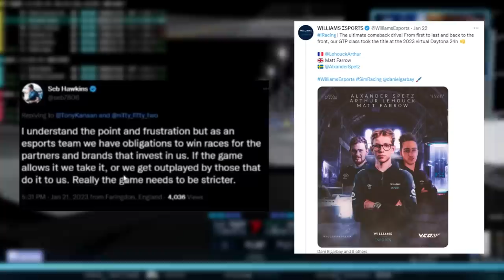How do we stop cheating in Esports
Is the integrity of Esports in simracing at risk?

for 1-to-1 coaching with me!

Join my YouTube membership here to get access to my Discord, priority invites to open lobbies, updated setups and discounts of 1-to-1 coaching:

Equipment I use:
Fanatec DD1
Playseat Ultimate cockpit

Camera settings:
Camera: TV Pod Offset
Offset horizontal: 2
Offset vertical: 0
Angle: 0
Near Clip Plan: 0
Mirror angle: 0
Camera shake: 0
Camera movement: 0

FFB settings (Ingame)
Vibration and Force Feedback Strength: 73
On Track Effects: 15
Rumble strip effects: 25
Off track effects: 25
Wheel damper: 5
Wheel rotation: 360
Understeer enhance: OFF

FFB settings (Inwheel - Fanatec DD1 + Clubsport V2 wheel)
Wheel rotation: 370
FFB: 70
Shock/Vibration: 100
ABS: OFF
Natural damper: 15
Natural friction: OFF
Brake force: MIN
FFB Intensity: 100
MPS Function: Auto

Calibration:
Steering deadzone: 0
Steering linearity: 0
Steering saturation: 0
Throttle deadzone: 3
Throttle linearity: 0
Throttle saturation: 0
Brake deadzone: 5
Brake linearity: 0
Brake saturation: 0

This video has been taken from the Official Codemaster EA Formula One games, all the content is originally my own. No content has directly been taken from rights held by Formula One Management, F1TV or Sky Sports F1.